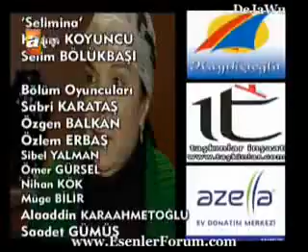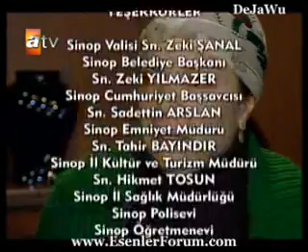Parmakliklar Ardinda 12. Bölüm Part 8 / Son